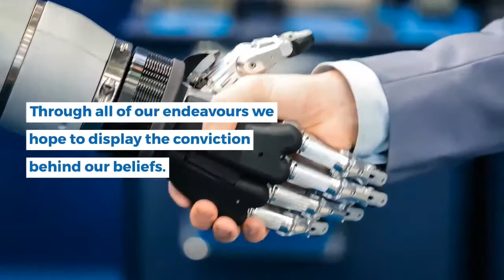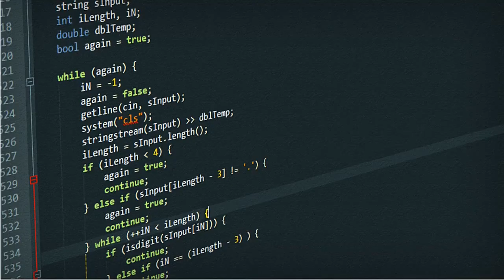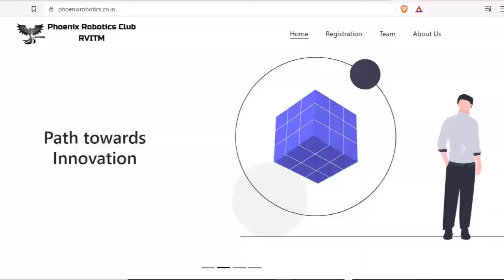Phoenix Robotics Club RVITM